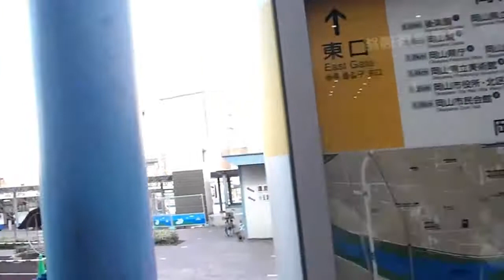JR岡山駅ーここも広島駅よりエキナカが充実しているよ